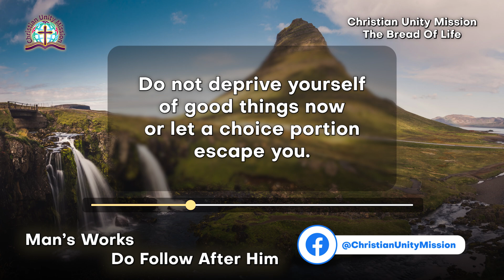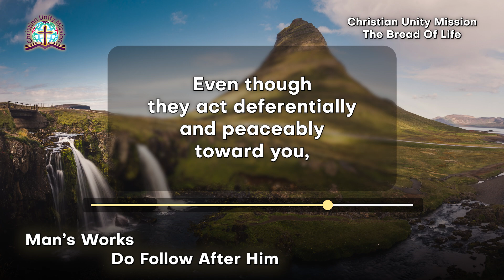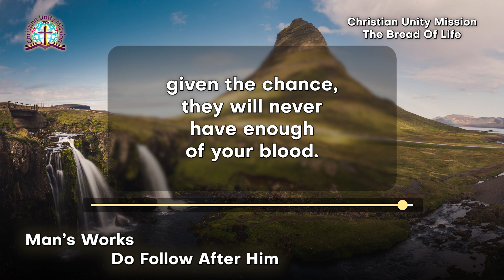The Bread of Life | Man’s Works Do Follow After Him (By Ben Sira)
Today's Wisdom
🔴 Man’s Works Do Follow After Him (By Ben Sira) 🔴

Do good to the righteous and reward will be yours,
if not from them, from the LORD.
Happy those whose mouth causes them no grief, those who are not stung by remorse for sin.
Happy are those whose conscience does not reproach them, those who have not lost hope.
Do not deprive yourself of good things now or let a choice portion escape you.
Will you not leave your riches to others, and your earnings to be divided by lot?
All human deeds surely perish.
The works they do follow after them.
No good comes to those who give comfort to the wicked, nor is it an act of mercy that they do.
In prosperity we cannot know our friends; in adversity an enemy will not remain concealed.
When one is successful even an enemy is friendly; but in adversity even a friend disappears.
Never trust your enemies, for their wickedness is like corrosion in bronze.
Even though they act deferentially and peaceably toward you, take care to be on your guard against them.
Treat them as those who reveal secrets, and be certain that in the end there will still be envy.
With their lips enemies speak sweetly, but in their heart they scheme to plunge you into the abyss.
Though enemies have tears in their eyes, given the chance, they will never have enough of your blood.
Amen.